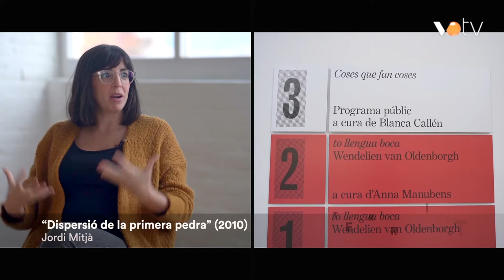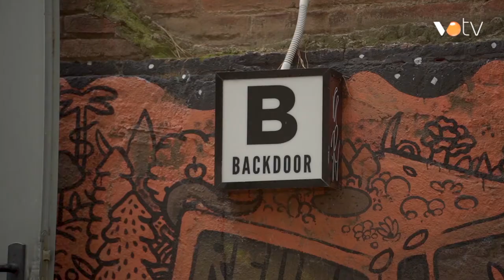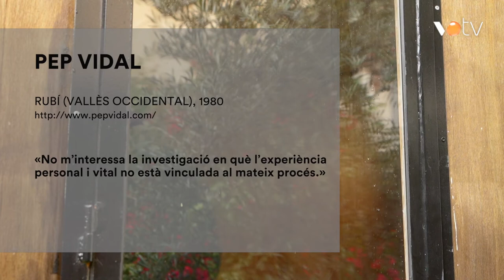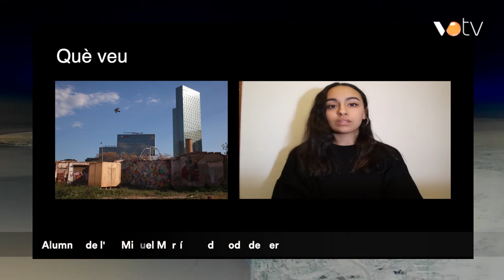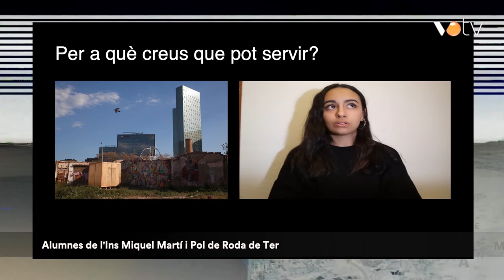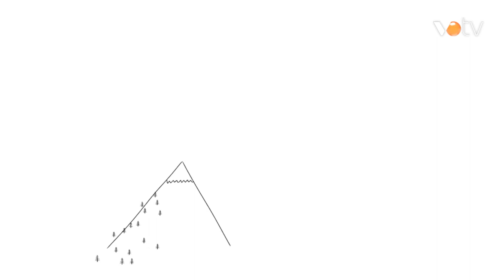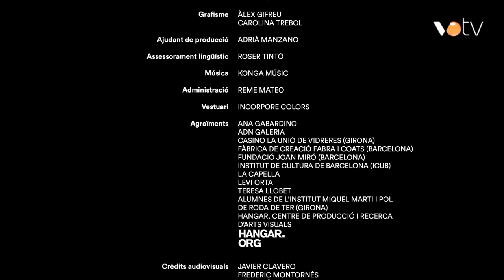VOTV - Territori Contemporani - Capítol 49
Al Territori Contemporani d'avui parlem amb Núria Güell que destaca que «La millor política social i cultural és la renda bàsica universal incondicional.»A Barcelona visitem el Centre d'Art Contemporani “Fabra Coats” que impulsa les arts visuals actuals, la recerca de nous llenguatges creatius, la interdisciplinarietat ila mediació amb el territori i la ciutadania. I  entrevistem a la seva directora Joana Hurtado per conèixer com funcionen les convocatòries artístiques.L'artista Pep Vidal ens parla del seu procés creatiu: «No m'interessa la investigació en què l'experiència personal i vital no està vinculada al mateix procés.